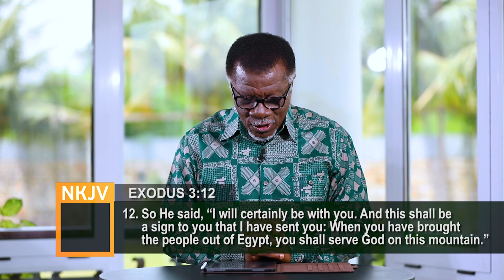The Lord will be with you || WORD TO GO with Pastor Mensa Otabil Episode 319